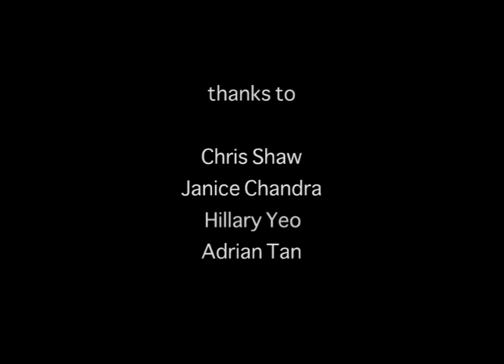The LASALLE Show '11 - BA(Hons) Animation Art - Zhang Xiaoyang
Deng's Funeral